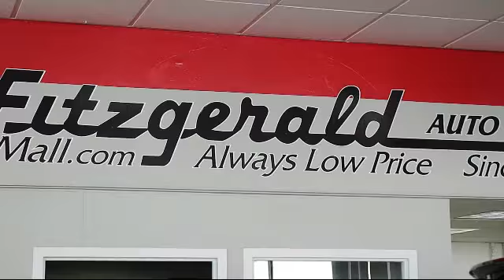2014 Hyundai Elantra 2 Door Coupe 2dr Gaithersburg Germantown Clarksburg Rockville Urbana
2014 Hyundai Elantra 2 Door Coupe 2dr Stock Number: HA28985 Vin:KMHDH6AH3EU028985.